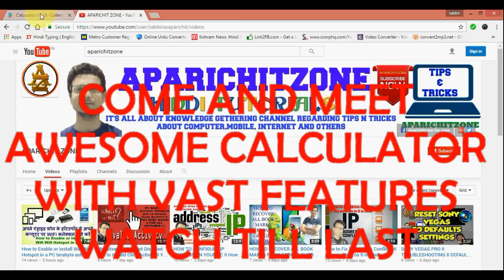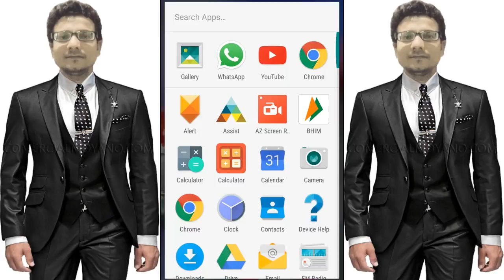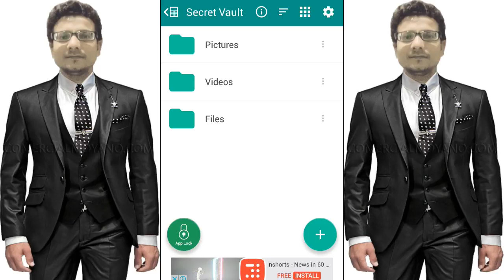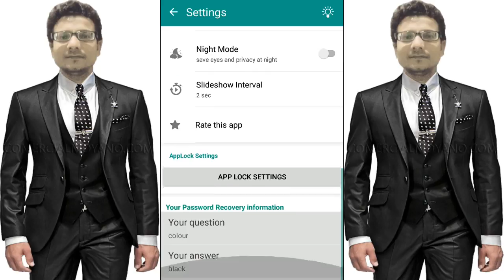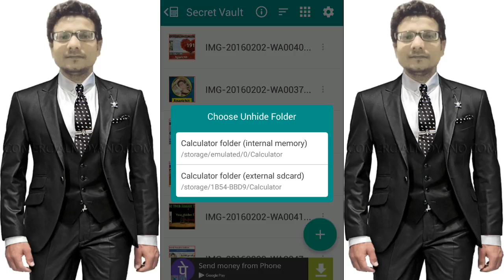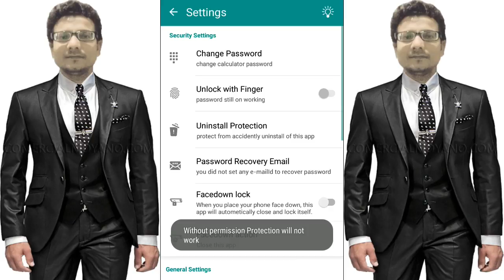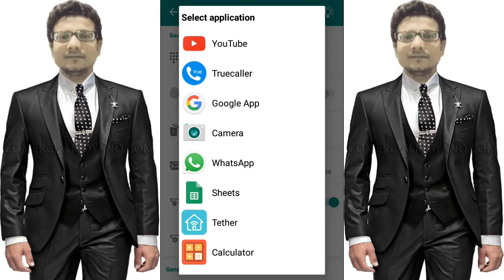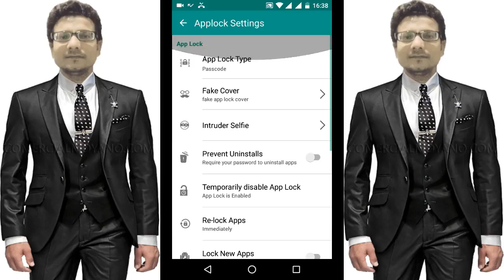THIS CALCULATOR HAS HIDDEN FEATURES II CALCULATOR VOULT II MUST WATCH